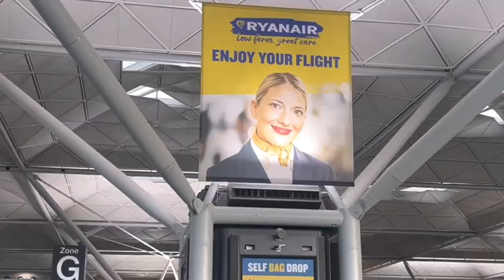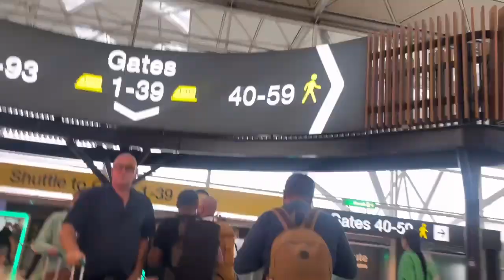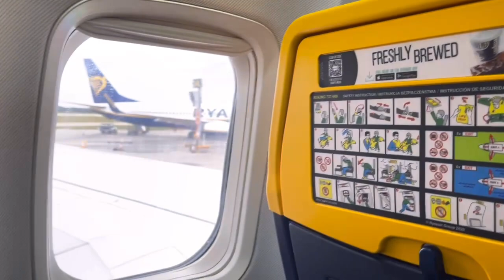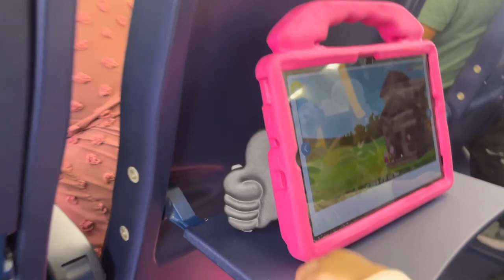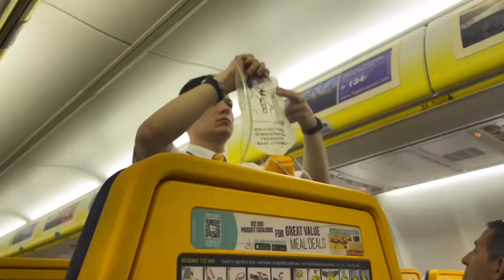পরিবার নিয়ে কোথায় যাই